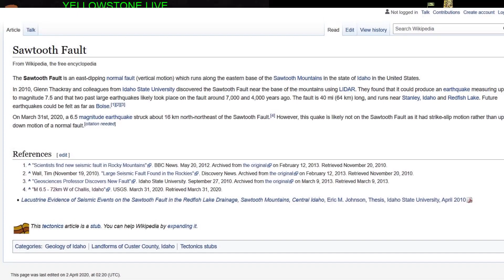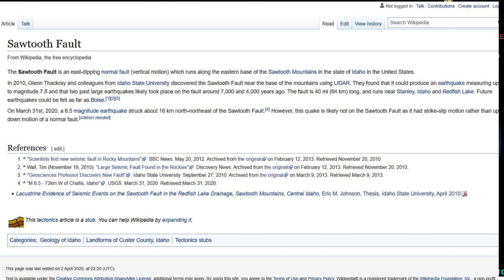Large cluster of aftershocks in Idaho... Sawtooth fault.. 4/1/2020